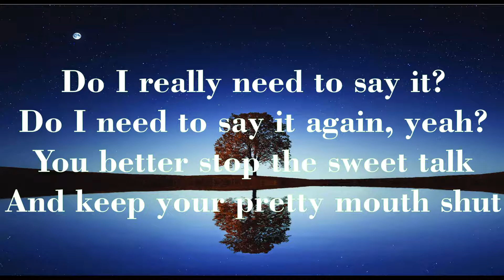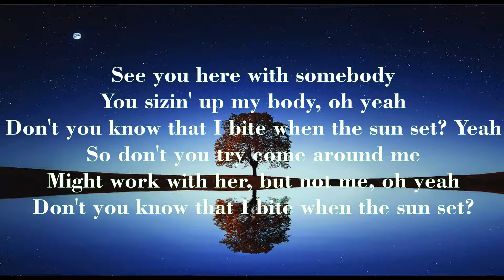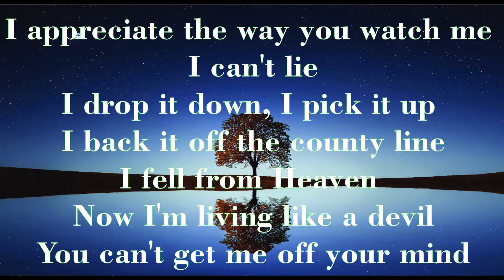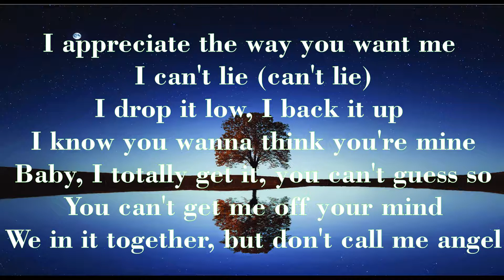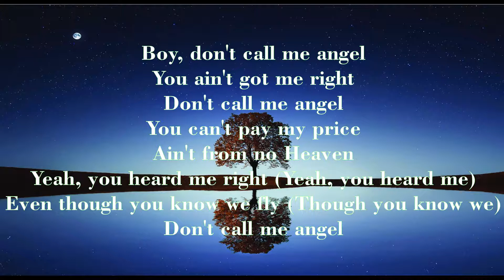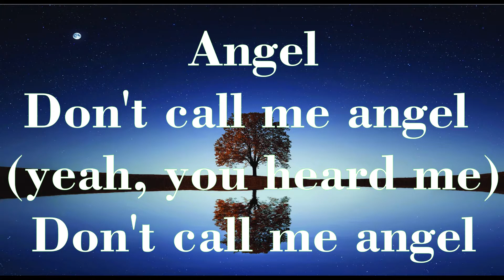Ariana Grande, Miley Cyrus, Lana Del Rey - Don’t Call Me Angel (Lyrics)